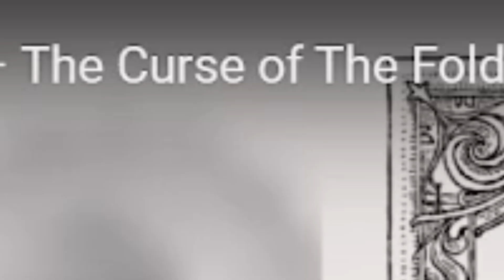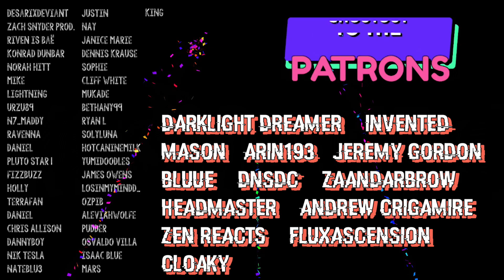such a soothing soulful song... 😌 || SHAWN JAMES "The Curse of the Fold" REACTION || PATREON REQUEST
I'M JUST PROVIDING A UNQUE REACTION. This video is not monetized by any means and will not be to respect the art from these creators.

This video is sponsored by ⚡️REBEL⚡️ ANDREW!!!
Thank you so much for this video request and this was amazing to react to "The Curse of the Fold", by Shawn James.

𝙏𝙃𝙀𝙍𝙀'𝙎 𝘼𝙉𝙊𝙏𝙃𝙀𝙍 𝘾𝙃𝘼𝙉𝙉𝙀𝙇 𝙁𝙊𝙍 𝙂𝘼𝙈𝙄𝙉𝙂

𝘵𝘩𝘦𝘳𝘦'𝘴 𝘢 𝘤𝘩𝘢𝘯𝘯𝘦𝘭 𝘧𝘰𝘳 𝙜𝙡𝙞𝙩𝙘𝙝𝙓𝙜𝙧𝙖𝙫𝙚